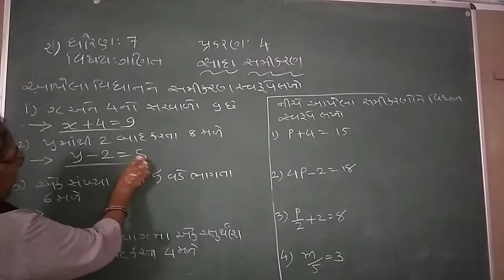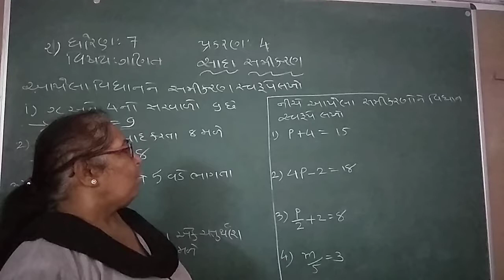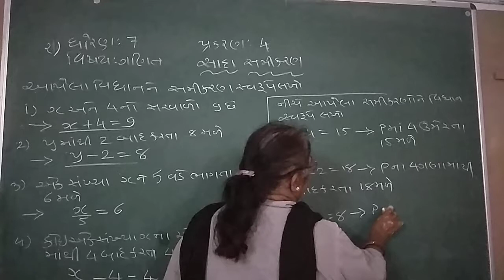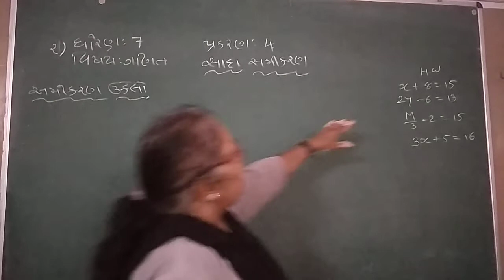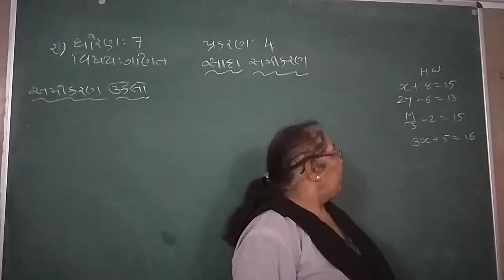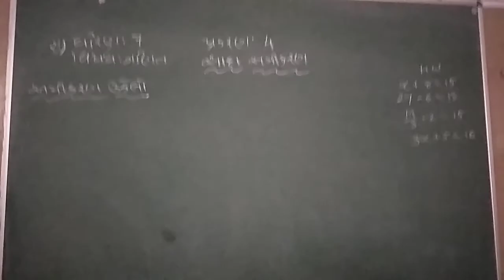ધોરણ 7 વિષય- ગણિત